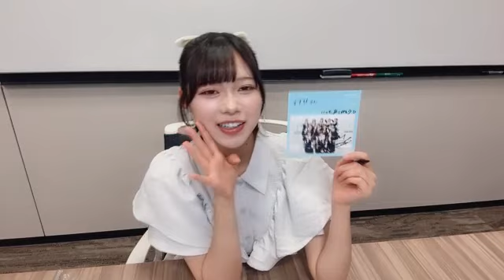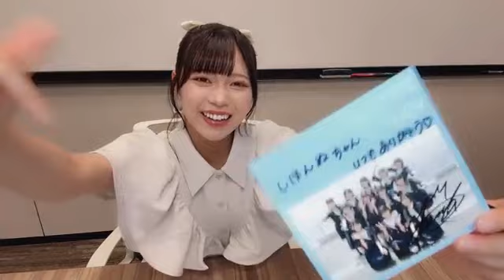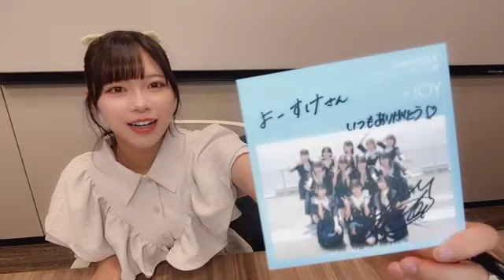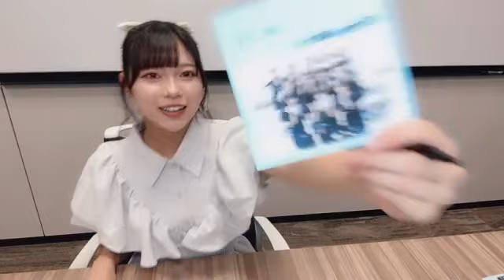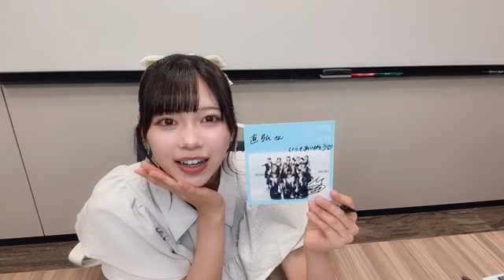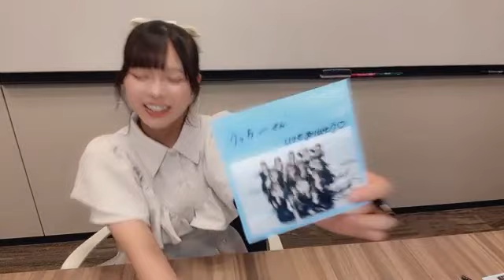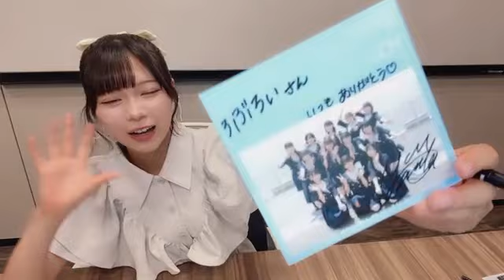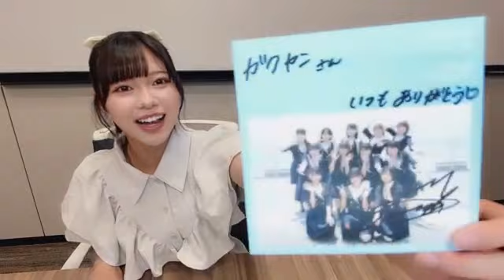村山 結香（≒JOY） 2024年09月01日19時31分17秒